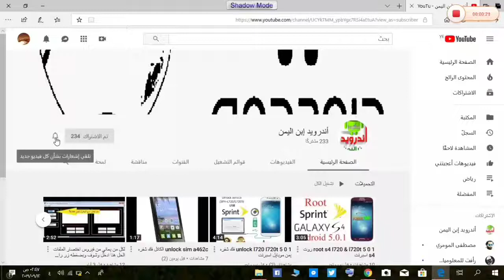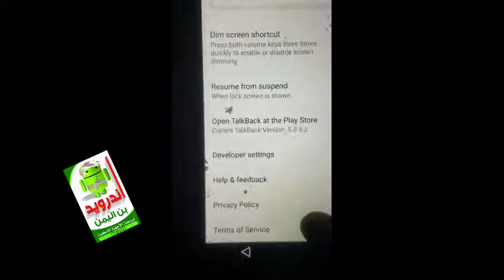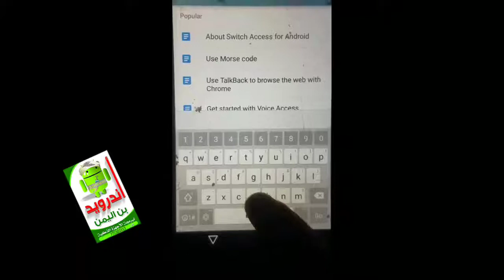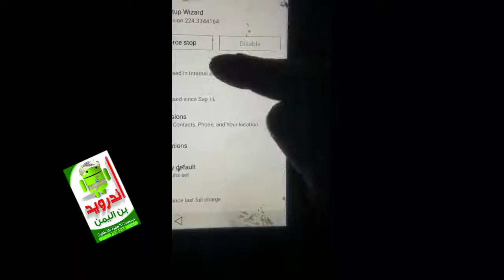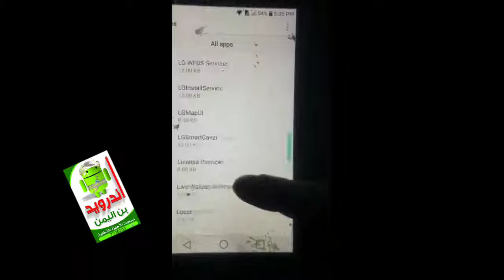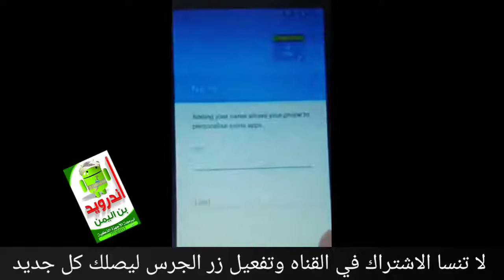تخطي حساب جوجل لمعظم هواتف LG ازاله حساب جوجل FRP LG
اندرويد ابن اليمن

samsung
samsung s20
samsung galaxy s20
samsung a71
galaxy s20
samsung galaxy
note 10
samsung s20 ultra
s20 ultra
note 10 plus
galaxy s9

موقع امازون
امازون عربي
موقع امازون اصلي
سوق امازون
موقع امازون للتسوق
موقع امازون بالعربي
منتجات امازون